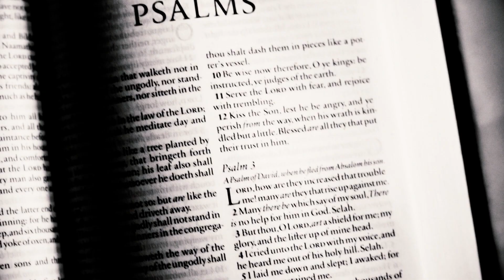Real (hip hop) SUP£R and EYEBS [Music Video] [Back To The Essence]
"Real" is the first single by SUP£R and £¥€₿$ from their collaboration hip hop project "Back To The Essence".  Golden era beats added with timeless lyrics equals classic hip hop. GET READY TO STEP BACK IN TIME!!

To stay updated with new releases follow me, hit the notification button, also follow me on your favourite streaming platform. Lets Do This!!!